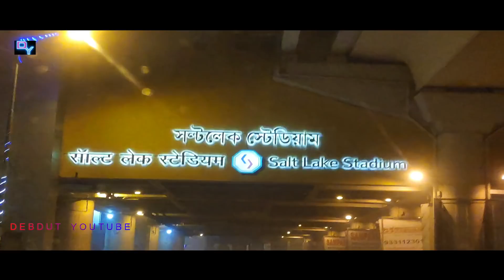Kolkata Metro - Project Update 2020 || All The Details || Debdut YouTube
The Kolkata Metro Line 2 is scheduled to commence its commercial operations on 13th February 2020, from Salt Lake Sector-V to Salt Lake Stadium. After conducting the trial runs, the officials will return to their respective offices and review the activities during the trial runs. May be tomorrow (Friday), we will get the report of the trial run.